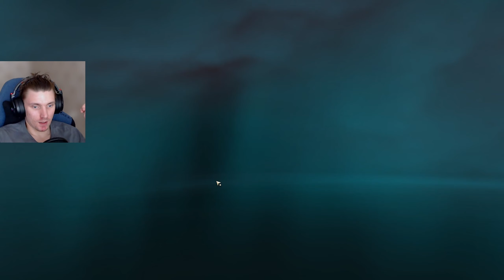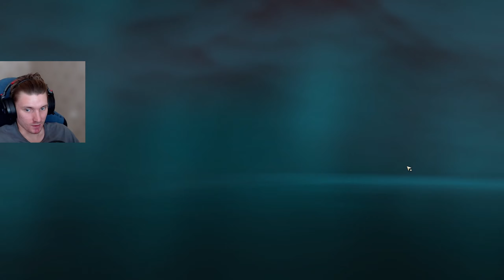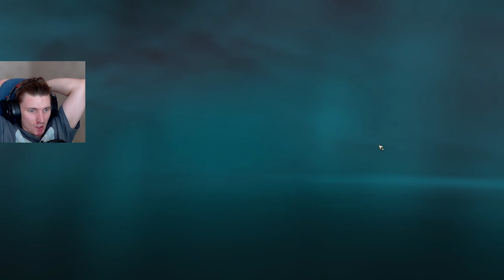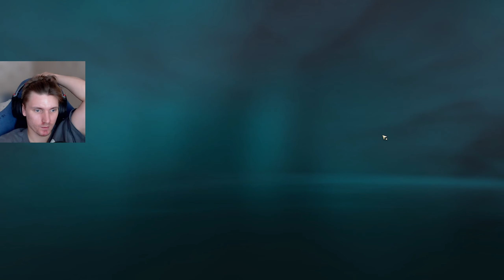НИГАСЕРОН - Ruined King: A League of Legends Story #3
(запись твича)